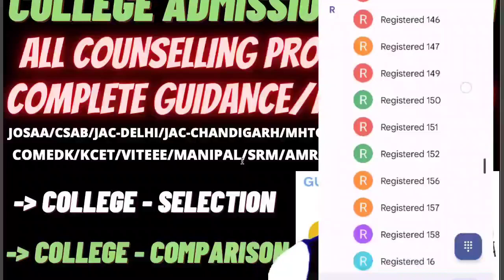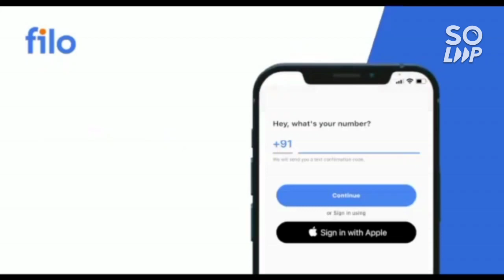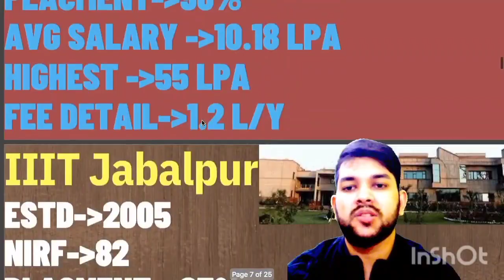All IIIT Complete review 🔥 | Placement details | Fee structure | NIRF & ESTD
(All iit fee details , scholarship )

(All 23 iit minimum marks for EE branch)

(average 8 iit at minimum marks for cse branch)

(Average 8 iit safe score)

(Lower 8 iit minimum marks required for cse branch)

(jee advanced 2022 good news for students | cutoff will decrease)

(jee advanced 2022 updated data | marks vs rank | category wise)

( jee advanced 2022 updated marks vs category rank)